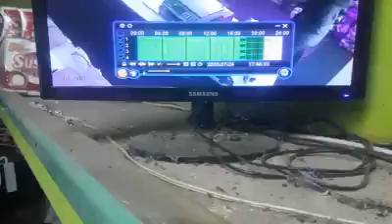Cañada de Gómez: La mujer de la bicicleta volvió a robar y quedó registrada por las cámaras (2)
La tarde de ayer 23 de julio, a las 17:45 una mujer que ya es muy conocida por la comunidad por cometer actos ilícitos montada en una bicicleta acompañada por quien sería su pareja es captada nuevamente cuando efectuaba un robo en comercio local llamado “JEZREEL” ubicado en la zona norte de la ciudad, precisamente en la intersección de calles Urquiza y Paraguay.

Por Emanuel N. Soverchia

Sergio Guirini, titular del local comercial dialogó con La Imprenta para dar detalle del hecho.

“Como puede verse en el video eran las 17: 45, ya estábamos trabajando. El negocio tiene dos puertas de entrada, una por la carnicería y otra por el lado de la verdulería, que es por donde entró está mujer… y vieron lo que hizo, se robó un pack completo de cigarrillos”, relató el propietario de Jezreel.

Agregó: “Cuando yo levanto la vista del otro lado, la vi y le digo a mi empleada: ‘ahí está la ladrona”, cuando fue a ver, esta mujer quería fruta picada para los chanchos; e inmediatamente se fue…”.

“Cuando sale del negocio, los clientes que estaban afuera haciendo la cola ven que tira un cuchillo Tramontina; y esta mujer sale corriendo. Uno de los chicos que estaban ahí me avisa que me había robado un pack de cigarrillos (cartón)”, expresó Guirini, y aclaró: “Desde la ventana del lado de calle Paraguay un cliente me advertía que había entrado a mi negocio ‘la chora’, pero había mucho movimiento de gente y yo estaba solo con una empleada; está mujer aprovechó la situación… Venía con su pareja que la esperaba afuera en bicicleta”.

Esta mujer es reconocida en la zona por sus fechorías. Según narran los vecinos tiene por costumbre ingresar a los domicilios y sustraer objetos de las viviendas. Se maneja por la ciudad montada en una bicicleta; la misma con la que ya fue captada por cámaras de seguridad involucrada en otros hechos de robo. Fue  detenida en las últimas horas pero fue liberada, momentos después comete este nuevo delito.

“No la corrí porque tenía mucha gente (en el negocio), y por no faltarle el respeto a la gente no la perseguí con la chata… Iba siempre al negocio a pedir comida y les he dado de comer a esas ‘ratas’ y esa es la bronca que más me da; no tanto por un pack de cigarrillos. Un pack completo que luego fue a vender al barrio de las ‘24 viviendas’, desde donde la sacaron rajando porque ya la conocen que roba y luego lo intenta vender”, según me comentó otro cliente.

“La conocemos todos, hace mucho tiempo tuvo un accidente frente a mi negocio donde perdió un ojo y la dentadura…venía robando con el marido, venían en moto y se llevaron puesta otra moto al cruce aquella vez del accidente. Y la policía sabe quién es pero qué sé yo, así estamos…”, indicó indignado Sergio.

Y culminó el comerciante: “No hice la denuncia; no hago más denuncias porque ya me entraron una vez y es todo un lío, me hicieron ir a Rosario… esa vez vino la policía y lo aprehendió, tuve que ir como doscientas veces a la policía y al juez de menores a Rosario; tuve que dejar de trabajar… no, no pierdo más tiempo. Acá tenemos que escracharla por redes para que la gente esté alerta, y si la fiscal se le antoja meterla en presa, la meterá… todo es papeleo, y antes de terminar esos trámites la liberan, si la conocen todos”.